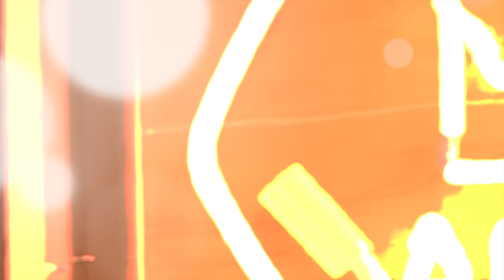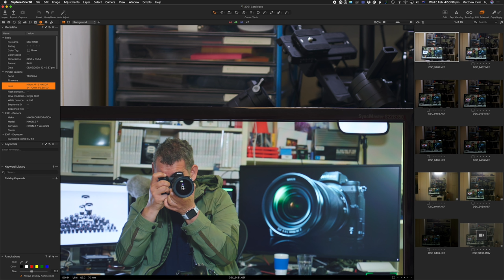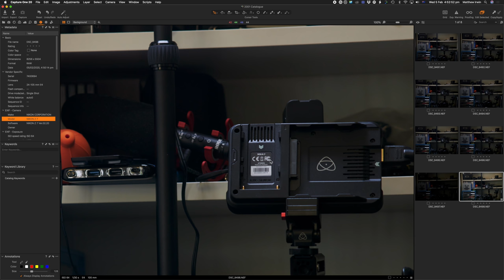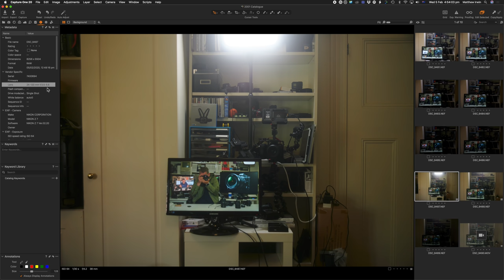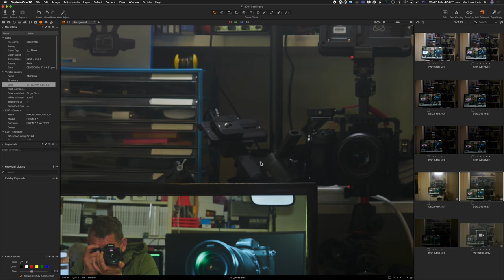Nikon Screwed Autofocus – Nikon's History | It's Not What You Think | Matt Irwin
Some people are concerned regarding no autofocus support for AF-D lenses on the Nikon Z system. Let's have a look at the more than 2 decades of autofocus evolution to get us to this point, and how Nikon is still striving to support AF-D lenses through the brand new Nikon D780.

*And yes, the metabones Fmount to EMount adapter did allow for manual aperture control of AF-S lenses.